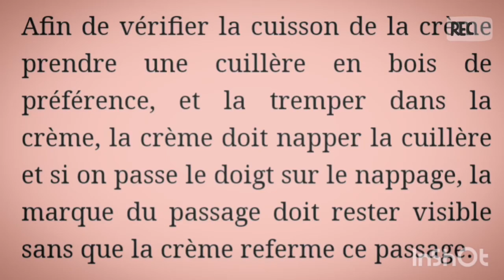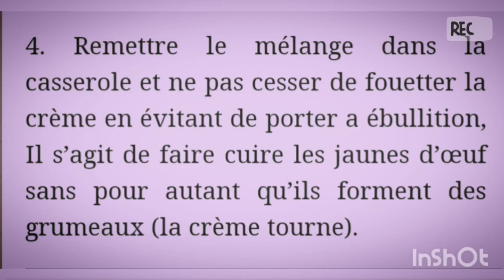La crème Anglaise du Grande Chef patissier , regarder le résulta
Pâtissrie .Crèame Anglais .photo .incroiyable .don 25min de votre temps